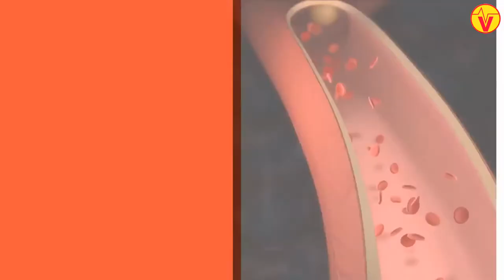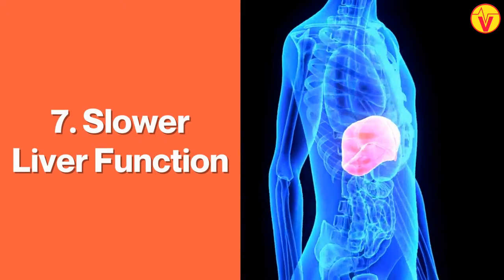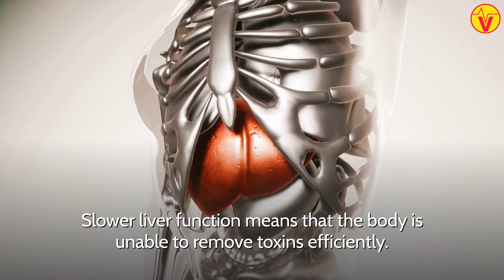What Happens To Your Body If You Eat Too Much Dairy ? | VisitJoy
What happens to your body if you eat too much dairy? Is dairy good or bad for your health? It is said that too much of a good thing can be bad. Most of us are brought up to believe that dairy is essential for the body. However, many people are sensitive to dairy, and its overconsumption can have many side effects. In this video, we will share the side effects of eating too much dairy.

This video is about what happens to your body if you eat too much dairy.